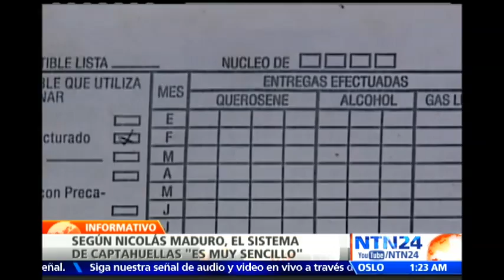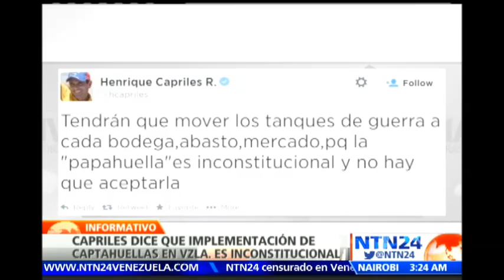Maduro asegura que el sistema de captahuellas es "muy sencillo" y "voluntario"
Visite - El presidente de Venezuela, Nicolás Maduro, dijo que el sistema de captahuellas para el comercio de todos los productos será de uso voluntario y "es muy sencillo", una semana después de que ordenara su aplicación obligatoria en los establecimientos públicos y privados para combatir al contrabando.

Por su parte, el líder opositor criticó el sistema y lo calificó de inconstitucional.

Capriles, así como otros dirigentes opositores manifestaron su rechazo a este sistema apenas se anunció su aplicación, al comparar este mecanismo con la tarjeta de racionamiento cubana, un sistema por el cual el Gobierno de la isla subsidia un consumo básico mensual a sus ciudadanos.